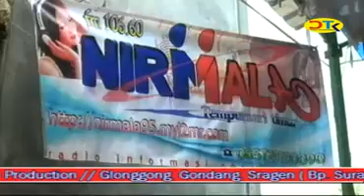Gubug Asmara // New HRS campursari Live Ngundaan,Glonggong,Gondang,Sragen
HRS Campursari Pimp: Bp. Heru Setyawan // Tegalrejo,Gondang,Sragen